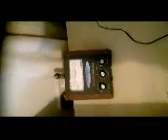Electrical Charge from Orgone?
A useable electric charge appears to have been gained from an orgone accumulator. Please get advise from an experienced orgone researcher before trying to replicate this experiment.